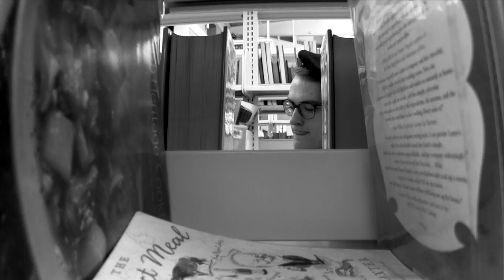Best Foreign Film: Javier Awards, 2018